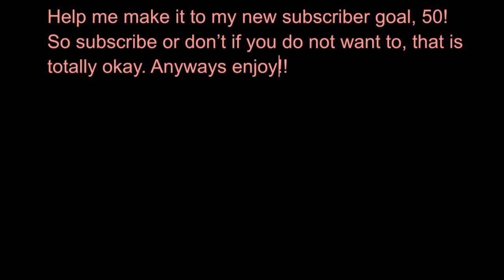Season 2 Episode 2: Flying chair l Transformers random series